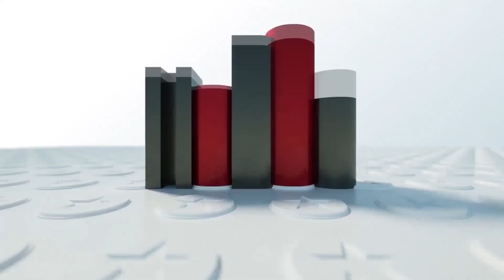ДЕВ.CHAT - Косметолог Нилюфар Халимова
В гостях у "Дев.Chat" очаровательная Нилюфар Халимова из мира косметологии.

Партнер шоу - @xfitdushanbe

Дев.Chat - ну, мы же девочки...💃

Дев.Chat - по секрету всему свету! 💃

Дев.Chat - мы уже у тебя в голове.💃😉

Дев.Chat - мы не обижаемся, мы делаем выводы.😉